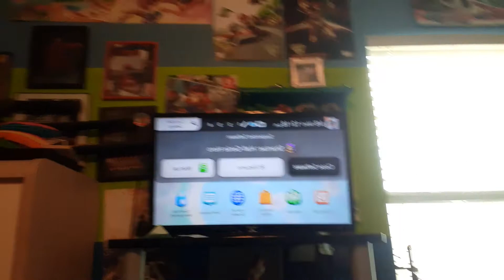GVP Vlogs - Ya Boi is a Twitch Streamer now!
I talk about my Twitch and Shantae Half-Genie Hero. Hope you guys enjoy the video! :)